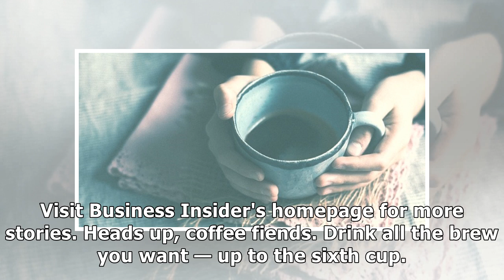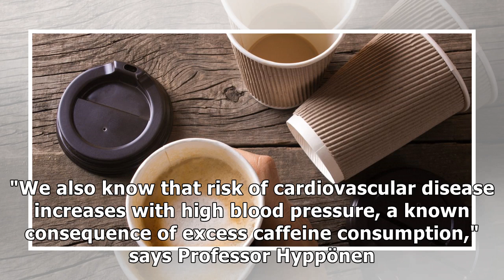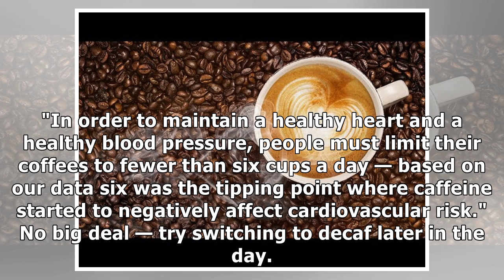New research pinpoints the exact number of cups of coffee you can drink per day to maintain a hea...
New research pinpoints the exact number of cups of coffee you can drink per day to maintain a healthy heart